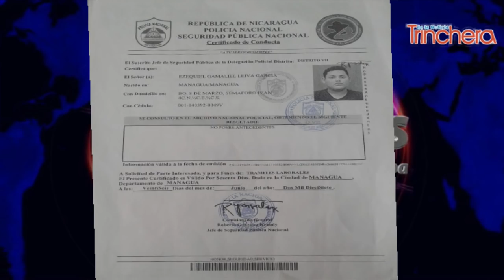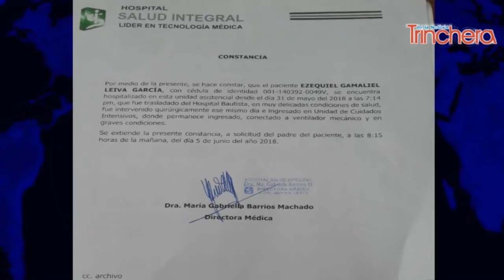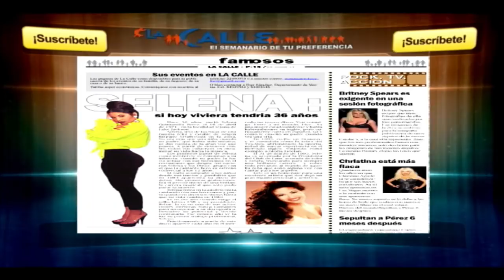Titulares de 60 Minutos con Xavier Reyes Alba. Miércoles 06 de Junio de 2018